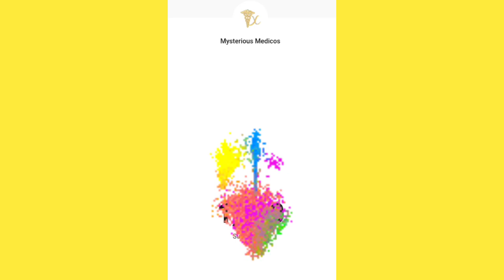👑🥳Successfully crossed🥇Milestone💐 1000 Subscribers🧑‍⚕️👩‍⚕️Thanks DC medicos😍🙏@mysteriousmedicosDC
f.s.h.